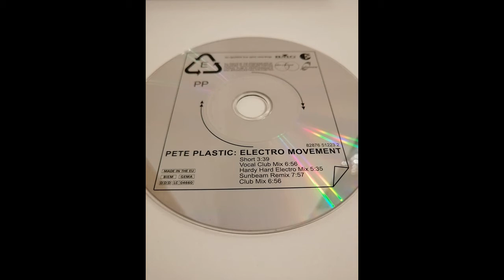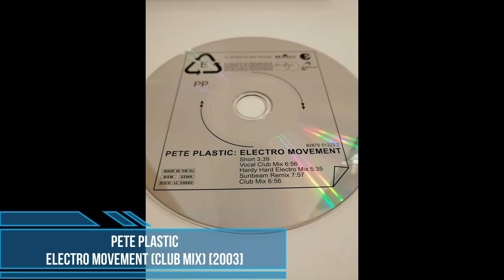Pete Plastic ‎– Electro Movement (Club Mix) [2003]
Label: Electric Kingdom ‎[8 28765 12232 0]
Published By – Codex MV